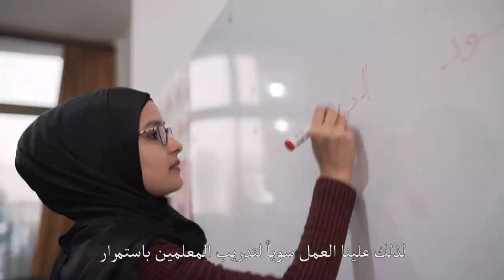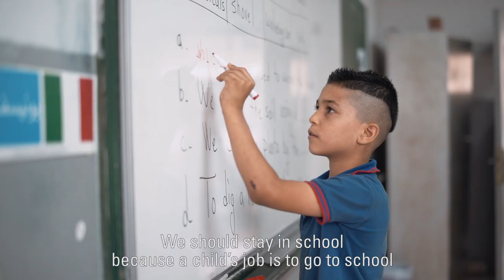For Every Child, Education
Education is a basic, universal right for children. Education is never as crucial as in times of emergencies - its absence affecting generations to come. A core mandate of UNICEF is to ensure that all children disadvantaged by poverty, conflict, disability or gender, are provided with equal access to quality education.

UNICEF joins efforts with the Ministry of Education and Higher Education, UNHCR, UNESCO and International Donors to reach all children with education focusing on improved access to both formal and non-formal education opportunities for children aged 3-18. UNICEF also strengthens the capacity of education systems to create safe and inclusive learning environments.

Support our mission in providing equal education opportunities for all children in Lebanon!